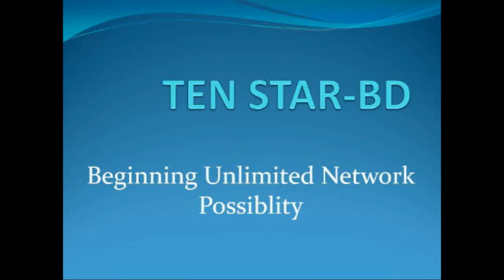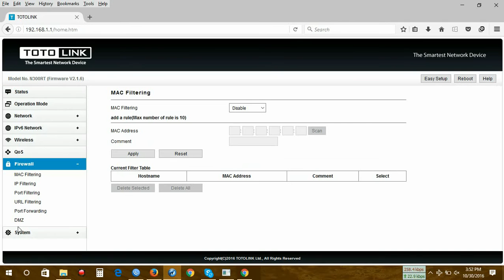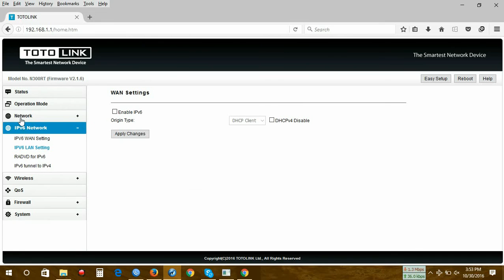TOTOLINK N300RT | firmware update | Bangla tutorial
totolink N300RT firmware update